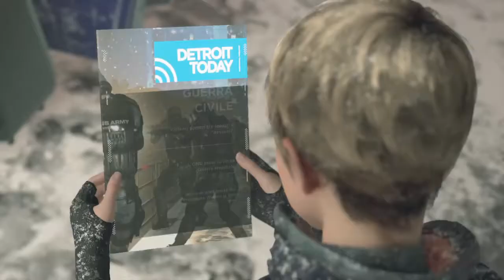Detroit:Become Human #19-Fuga dal paese!